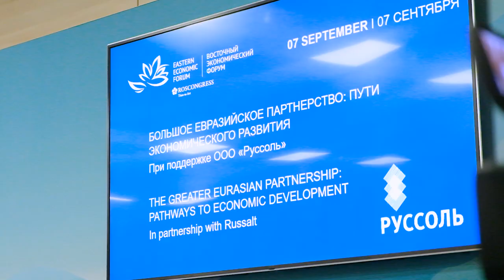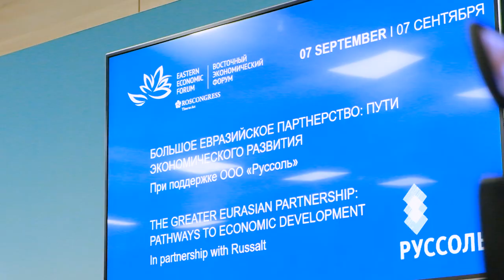ВЭФ-2022: «Большое Евразийское партнерство: пути экономического развития»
На Дальнем Востоке необходимо создать товарно-сырьевую биржу. Об этом в рамках сессии ВЭФ «Большое Евразийское партнерство: пути экономического развития» говорил Первый заместитель председателя правления Сбербанка Александр Ведяхин.